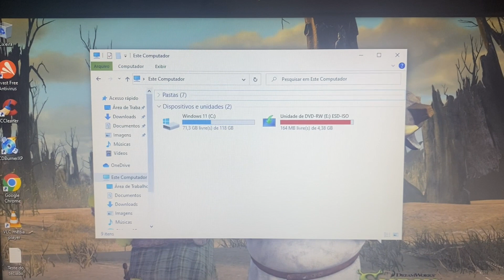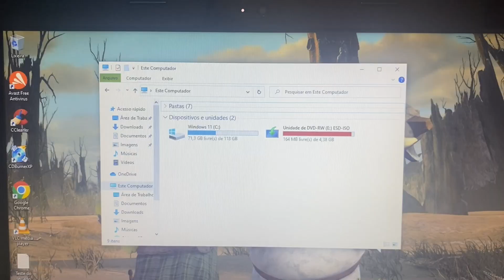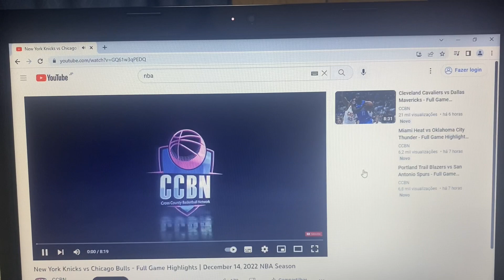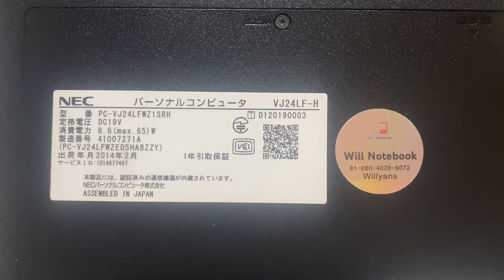Vendido🎉Notebook Nec Core i5 Completo com SSD HDMI WebCam Embutida USB 3.0 Barato 🙀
¥15,000

Modelo 2014
4 Giga Memoria DDR3
Wi Fi
WebCam Embutida